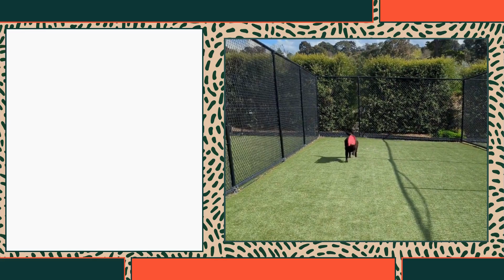Noojee Training Video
Enrol your dog in Kip's Board and Train Program today!